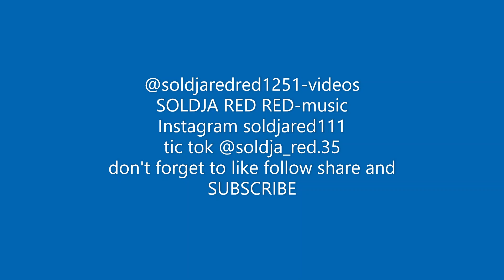It's Just LIFE P16